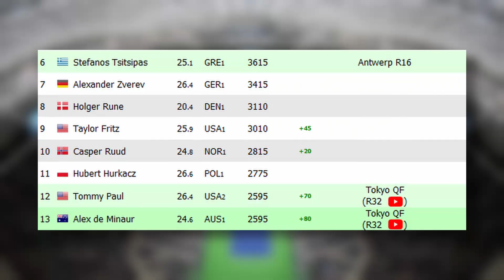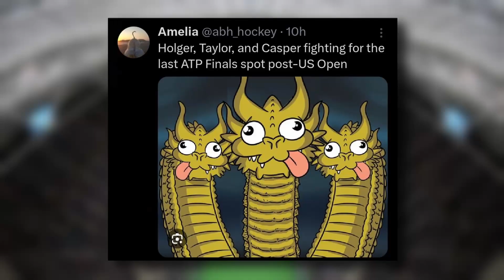I CAN'T KEEP ON IGNORING THIS...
Holger Rune lost in the 1st round in Stockholm, Frances Tiafoe got beat in the 1st round in Tokyo by by Aslan Karatsev, Taylor Fritz and Casper Ruud were bounced in the 2nd round of the same tournament, but why is it happening? Let's talk about it!